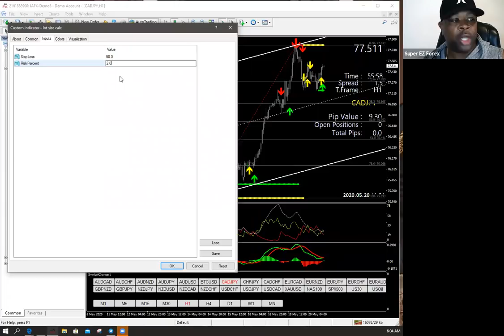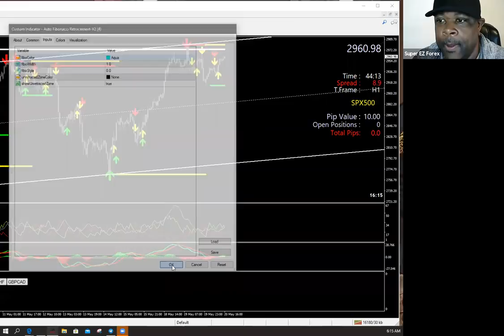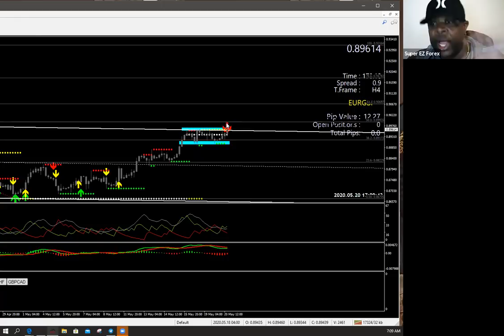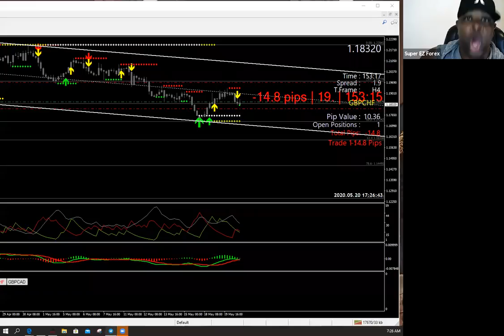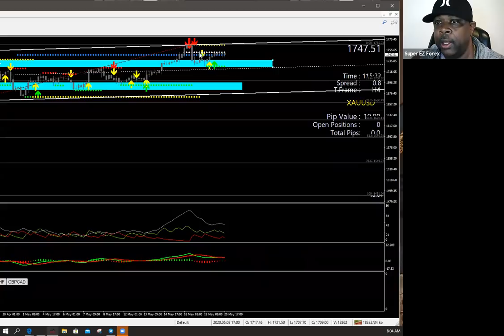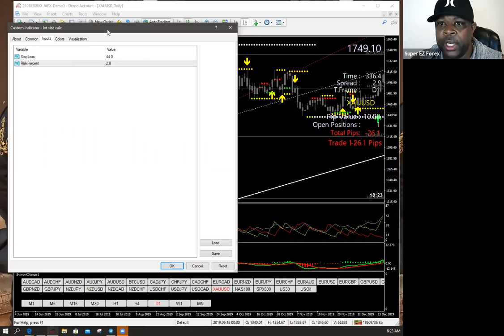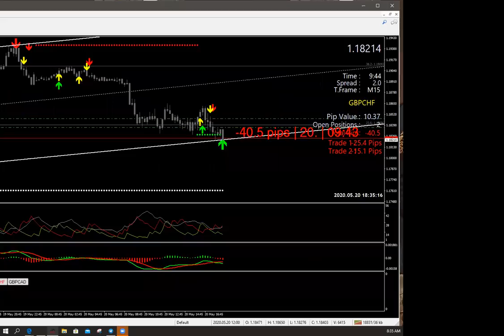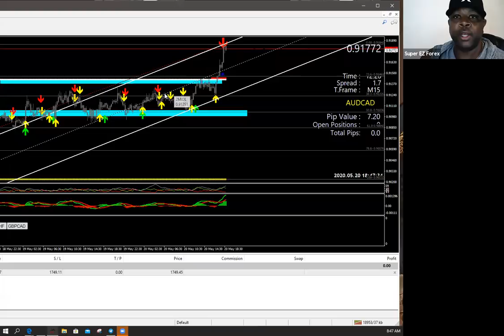**FIRST TIME EVER SHARING THIS** ONE OF OUR LIVE CLASS DISCUSSIONS WITH MYSELF AND THE STUDENTS.